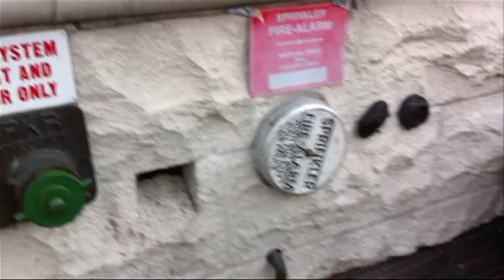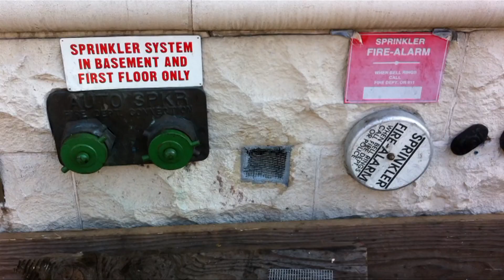Seal out rats & mice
Why I have rats & mice, seal vents through foundation wall.